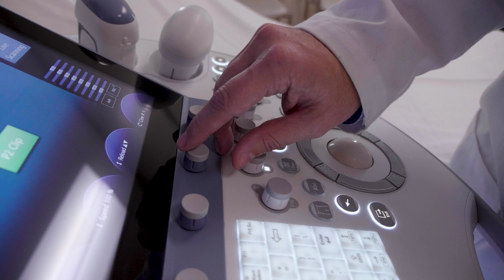A Family's Journey with Rare Disease | The Power of Knowing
Learn more about the Steve and Cindy Rasmussen Institute for Genomic Medicine

Ghaith was born in March of 2023, via uncomplicated Cesarean section at Nationwide Children's Hospital. Ten minutes later, he made history by receiving his first infusion of a medication that effectively halted the damage that had started to accumulate in his brain as a result of molybdenum cofactor deficiency (MoCD) type A. Ghaith received the earliest administration of treatment for MoCD known to our team.

Not long ago, a diagnosis of molybdenum cofactor deficiency (MoCD) type A meant death before kindergarten. Since the FDA approval of NULIBRY® (fosdenopterin) in 2021, however, children diagnosed with MoCD type A — an inherited metabolic disorder that results in severe developmental delay and neurological damage due to the accumulation of sulfites and S-sulfocysteine (SSC) in the brain — have hope for a significantly longer life. If this intravenous (IV) drug is administered prior to serious brain injury, they may avoid significant intellectual and physical disability. The trick? Getting the diagnosis and beginning treatment before significant damage has been done.

That was a attainable for Ghaith, thanks to his older brother, Jeyad. In 2018, Jeyad was born to and within days of birth, he suffered seizures and went on to experience profound developmental delays. After years of being told his symptoms were due to hypoxic ischemic encephalopathy (HIE) during childbirth, Jeyad’s family moved to central Ohio. During an appointment at “We explored the options, including whether we could get permission from the FDA for emergency use or set up a research study to try to give the fetus the drug in utero, but those all involved unknown risks, and there was no established way to give this drug before birth.” — Bimal Chaudhari, MD, MPH, neonatologist and genetics and genomic medicine specialist at Nationwide Children’s

Hanan insisted that the typical events leading to HIE had never happened when her son was born. She also mentioned that a niece had been diagnosed with a rare genetic condition that could cause symptoms like her son’s. “A neurologist sent the family to me — I have a reputation for doing evaluations of babies in the NICU who have diseases that look like HIE,” says Bimal Chaudhari, MD, MPH, a neonatologist and genetics and genomic medicine specialist at Nationwide Children’s. “I took a look at the child’s records and said, ‘I’m sorry you’ve been told this, there’s no way your child has HIE,’ and we did genetic testing and got him the right diagnosis.”

The test revealed Jeyad had MoCD type A. Although there had been no treatment available for the condition when he was born, fosdenopterin had been approved by the time of his diagnosis. Finally, the family had an answer, a treatment and a way to prevent further neurodegenerative progression for Jeyad.

Fast-forward 2 years, and Hanan found out she was expecting another child. She was eager to proactively identify expectations for her new child’s health and contacted Jeyad’s geneticist to discuss a game plan. The genetics and maternal-fetal medicine teams at Nationwide Children’s collaborated with Hanan’s obstetric experts at a local hospital system, Ohio Health, who confirmed that this sibling, another son, also had MoCD type A. The news was devastating, but the early knowledge offered the family hope — and an opportunity to intervene before significant brain injury had begun.

Watch his incredible story and see how the family is doing now.